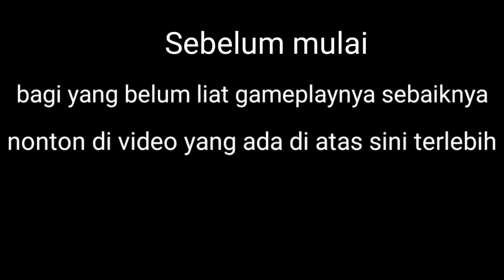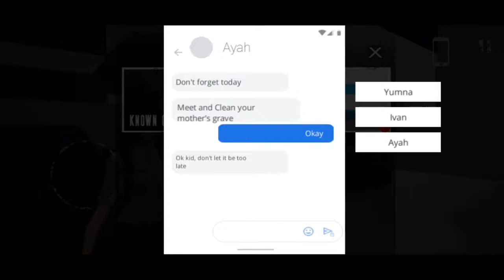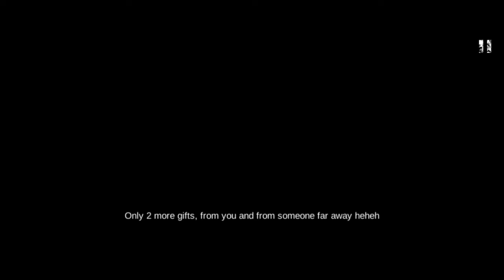Nyoba Hard Mode, Sekalian Speedrun - Misguided Never Back Home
Kali ini gua akan mencoba mode hard, apakah musuhnya/hantunya bakal menjadi lebih susah? cus cek langsung videonya

gamenya ada bahasa Indonya, dan juga ada voice Indonya harganya juga nggak mahal-mahal amat, kuy gas download.